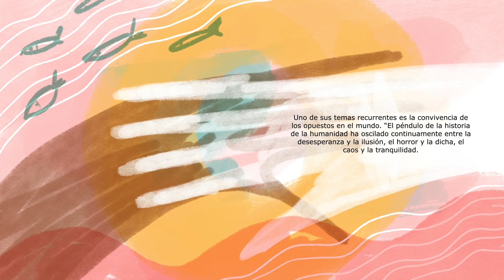Joyce DiDonato Animación Teatro Digital - Teatro Mayor Julio Mario Santo Domingo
Joyce DiDonato canta y el mundo de repente se vuelve más brillante. Su voz no solo nos obliga a escuchar activamente, nos hace escuchar cosas de nuevo.

Conoce su obra, sobre el canto lírico y no te pierdas la transmisión en vivo por TeatroDigital el jueves 7 de noviembre, 8 p.m.

Teatro Mayor Julio Mario Santo Domingo.